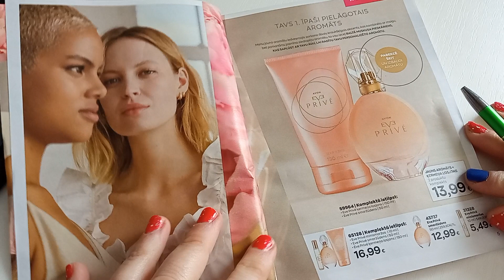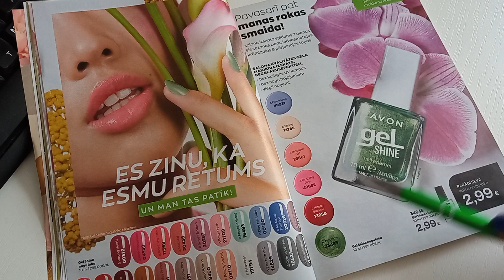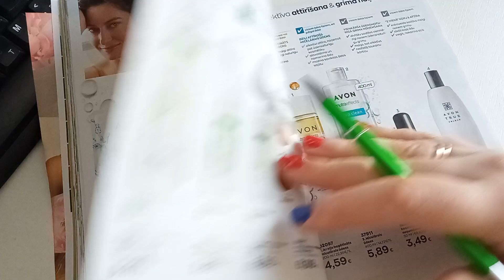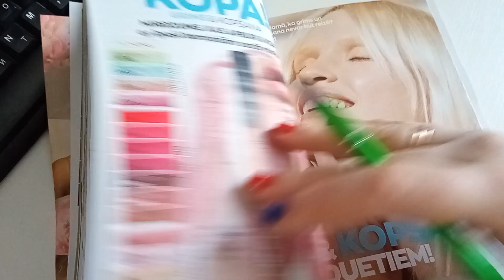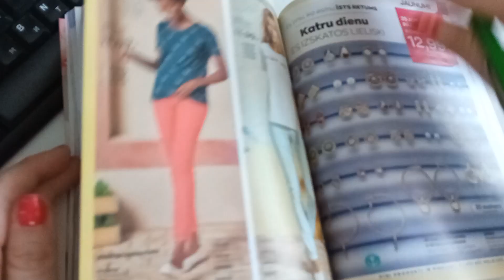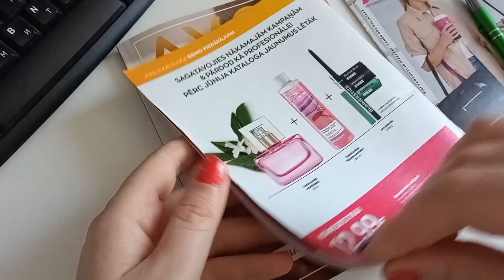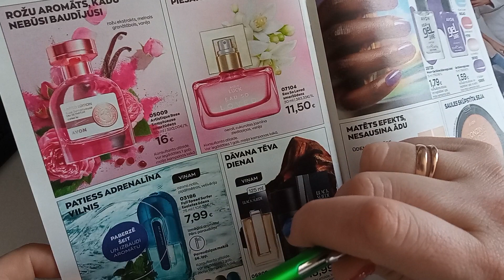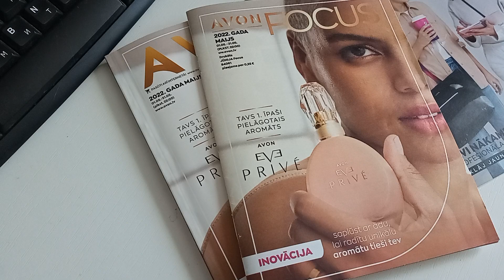Обзор каталога май 2022 Эйвон Латвия/ Avon Latvija ❤️/новинки,скидки,акции/новинки ароматов по Фокус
Обзор каталога май 2022 Эйвон Латвия